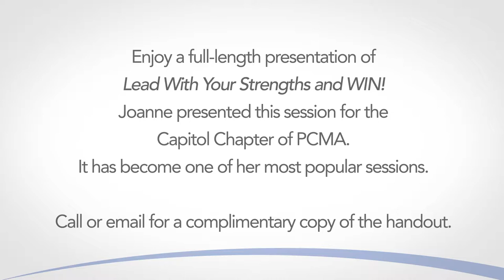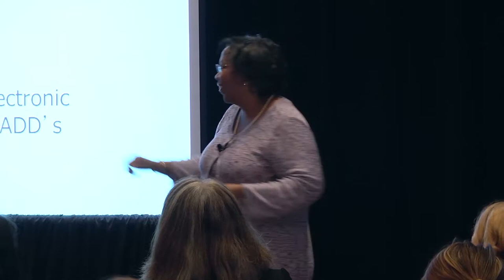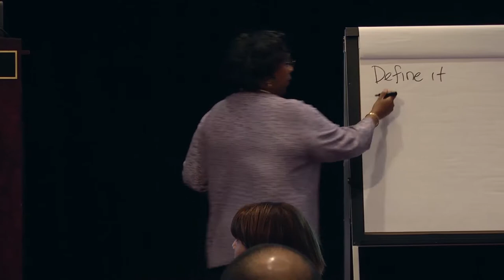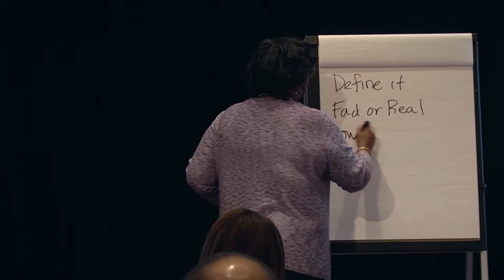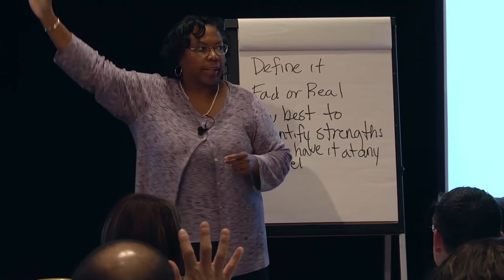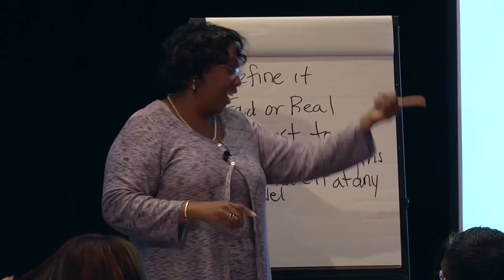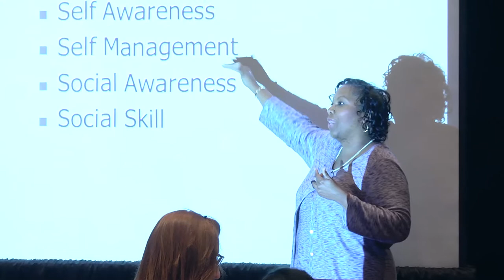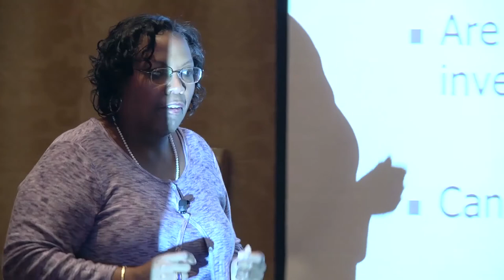Lead With Your Strengths and WIN!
Enjoy a full-length presentation of Lead With Your Strengths and WIN! Joanne presented this session for the Capitol Chapter of PCMA. It has become one of her most popular sessions. Call or email for a complimentary copy of the handout.